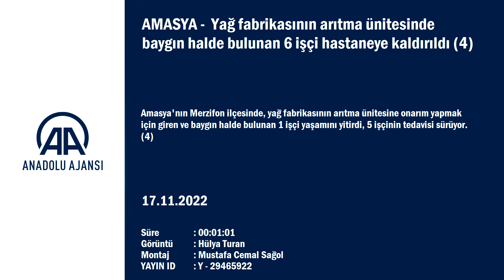HÜSEYİN AY, MEMLEKETİNDE SON YOLCULUĞUNA UĞURLANDI